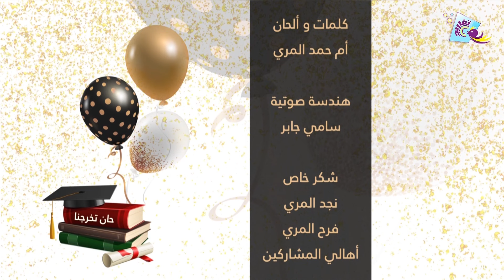كليب حان تخرجنا 🎓 (كامل) | جديد وحصري على قناة تغاريد 💜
كليب حان تخرجنا

بطولة
عبدالملك المري
محمد المري
فجر المري

مشاركة
لين السريحي
شهد القحطاني
ليان القحطاني
دينا الماجد
غيداء الماجد

منتج منفذ
نجوى المري

كلمات وألحان
أم حمد المري

هندسة صوتية
سامي جابر

شكر خاص
نجد المري
فرح المري
أهالي المشاركين
قاعة المنارة
مدارس الحصاد

منتج قناة تغاريد
فارس السيد

مدير قناة تغاريد
عبدالعزيز بنوب

الإشراف العام
عبدالله الشهري

تصوير وإخراج
نجوى المري

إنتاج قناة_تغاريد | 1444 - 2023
أناشيد هادفة بإخراج جميل وبطابع تربوي محلي وعربي.

شبكة المجد ..
13 قناة آمنة لأسرتك!